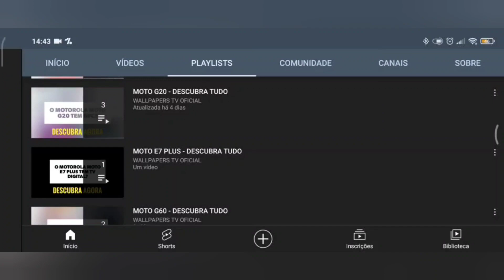🔴 O APPLE IPHONE 15 PLUS TEM IMPRESSÃO DIGITAL?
No vídeo de hoje respondo se o Apple IPhone 15 Plus tem suporte para a tecnologia do leitor de impressão digital, e a resposta é não. O Apple IPhone 15 Plus não tem suporte para a tecnologia do leitor de impressão digital, assim este aparelho tem a tecnologia do face ID, que faz o reconhecimento facial.